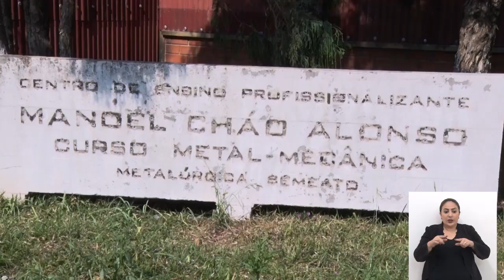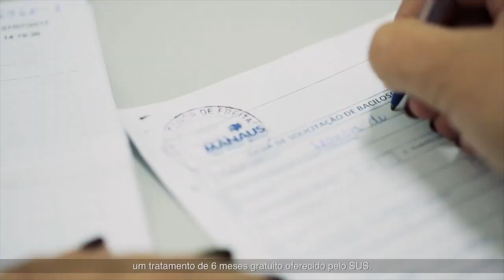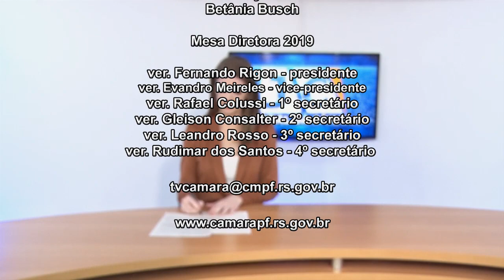JORNAL DA CÂMARA 10 10 2019